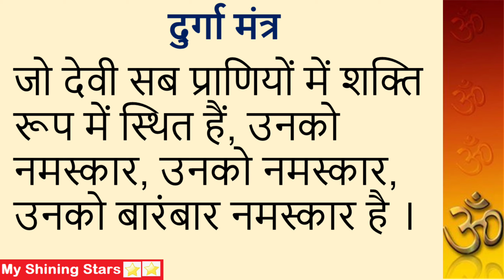या देवी सर्वभूतेषु | Ya devi sarva bhuteshu | with meaning | Durga mantra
About this Video :- Today, we are sharing Durga Mantra. Chanting this mantra helps nullify the effects of bad planetary movements and helps instill confidence. This mantra specifically helps keep the chanter safe from negative forces he/she has in life. It will keep you safe from your adversaries and enemies. Chant this mantra to bring peace and prosperity in your life. Please let your kids watch this vide and learn.

This is an educational and entertainment channel  for kids.It features my rockstar daugher who loves singing and dancing and acting 😊. My Channel is all about kids videos: Educational videos,Entertaining videos,Fun ,Lifestyle videos.

Kids learn fast when they see other kids.Make your child learn in a fun way.Come and Join the party :LEARNING IN A FUN WAY.

Thanks,
My Shining Stars